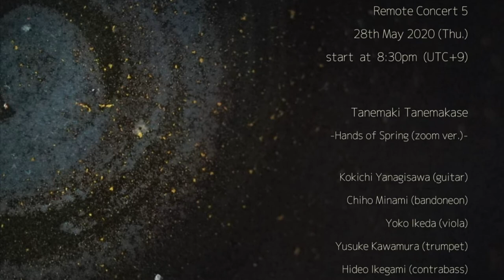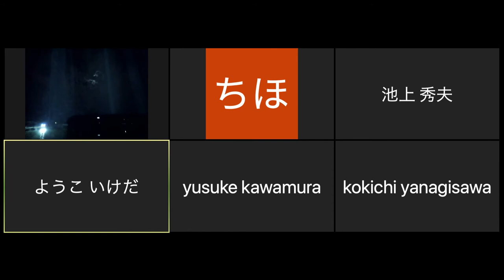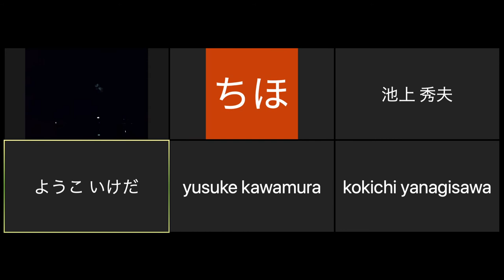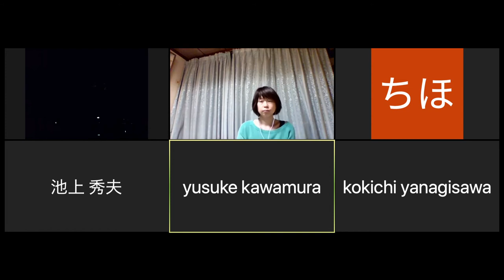Remote Concerrt 5: Kokichi Yanagisawa, Chiho Minami, Yoko Ikeda, Yusuke Kawamura and Hideo Ikegami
Remote Concert 5

28th May 2020 (Thu.)
concert start 20:30 (UTC+9)

Tanemaki Tanemakase -Hands of Spring (zoom ver.)-

Kokichi Yanagisawa (guitar)
Chiho Minami (bandoneon)
Yoko Ikeda (viola)
Yusuke Kawamura (trumpet)
Hideo Ikegami (contrabass)

Organized by Kokichi Yanagisawa

在宅コンサート5

2020年5月28日 (木)
20:30開演

種まき種まかせ -春の手 zoom ver.-

柳沢耕吉 (guitar)
南ちほ (bandoneon)
池田陽子 (viola)
川村祐介 (trumpet)
池上秀夫 (contrabass)

企画: 柳沢耕吉

People, Places and Things

Remote concert and open mic venue run by Hiroyuki Ura (logo by Shinjiro Yamaguchi). Open everyday until the COVID-19 pandemic end.

よければドネーションをお願いします！